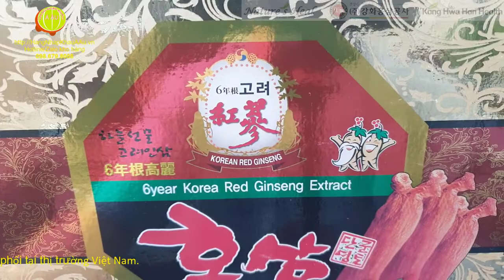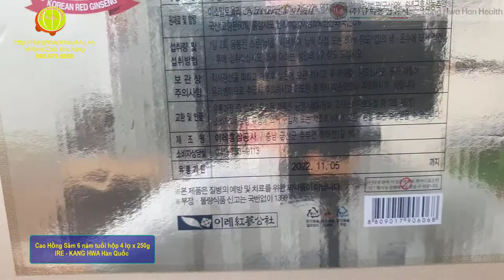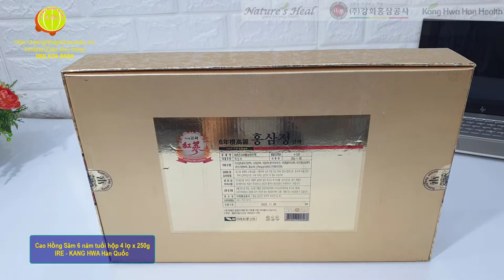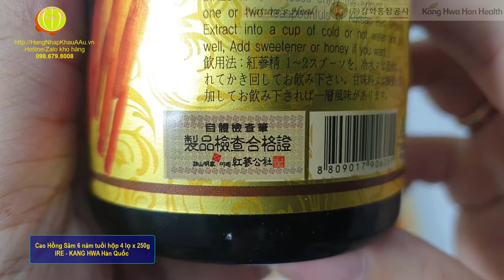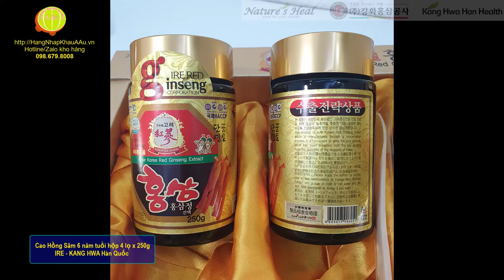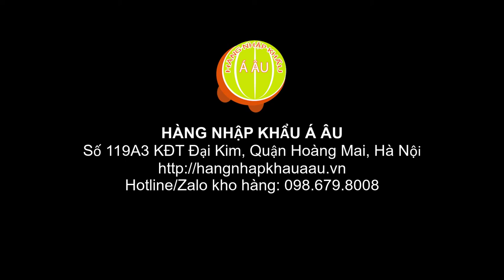Cao Hồng Sâm Hàn Quốc chính hãng IRE-KANG HWA hôp 4 lọ x 250g 🇰🇷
Cao Hồng Sâm Hàn Quốc IRE-KANG KWA 6 năm tuổi
(6year Korea Red Ginseng Extract)
Quy cách: Có 2 loại: hộp 2 lọ * 250g và hộp 4 lọ * 250g
Nhà sản xuất: IRE Red Ginseng Corporation - Hàn Quốc
Phân phối thị trường Hàn Quốc: Kang Hwa Han Health - Hàn Quốc
Phân phối thị trường Việt Nam: Hàng Nhập Khẩu Á Âu
Sản phẩm này do Công ty IRE sản xuất, Công ty Kang Hwa phân phối tại thị trường Hàn Quốc và Hàng Nhập Khẩu Á Âu phân phối tại thị trường Việt Nam, tuy nhiên thói quen của các đại lý vẫn thường gọi là cao hồng sâm Kanghwa, cho nên trong phần giới thiệu này chúng tôi để kết hợp tên nhà sản xuất và nhà phân phối là "IRE-KANG HWA"
* Cao hồng sâm Hàn Quốc là gì?
Cao hồng sâm Hàn Quốc (tiếng Anh: Korean Red Ginseng Extract, tiếng Hàn Quốc: 고려 홍삼 추출물) là sản phẩm được chiết xuất và cô đặc chủ yếu từ những củ nhân sâm 6 năm tuổi có chất lượng cao nhất, kích cỡ đạt chuẩn. Một hộp Cao hồng sâm Hàn Quốc mà Quý vị cầm trên tay cần phải trải qua các giai đoạn: (1) Thu hoạch nhân sâm tươi, (2) Sơ chế nhân sâm, (3) Phơi khô, (4) Hấp cách thủy, (5) Phơi khô gián tiếp tạo củ hồng sâm, (6) Chế biến thành cao hồng sâm cô đặc, (7) Đóng gói thành phẩm (Nguồn: SamNamLinhChi.vn).
Trải qua quá trình tinh chế theo dây chuyền hiện đại của Hàn Quốc, các thành phần dưỡng chất có lợi hội tụ trong cao hồng sâm Hàn Quốc bao gồm 34 loại saponin, 17 loại axit béo, 20 nguyên tố hóa học, protein, chuỗi axit amin, polysaccharides, các hợp chất polyacetylene và fenolic v.v...được kích thích tăng cao hơn 230% so với mức trung bình của nhân sâm.
* Thành phần Cao hồng sâm Hàn Quốc IRE-KANG HWA
- Cao hồng sâm Hàn Quốc IRE-KANG HWA chiết xuất hồng sâm Hàn Quốc 6 năm tuổi (thành phần rắn 60%, hàm lượng saponin trong hồng sâm là 70mg/g) chiếm 0,5%. Chiết xuất táo đỏ Hàn Quốc 5%,  Puerariae Radix hay chiết xuất sắn dây Hàn Quốc chiếm 8%, chiết xuất nấm linh chi chiếm 8%, sâm angelica gigas hay chiết xuất đương quy Hàn Quốc chiếm 5%,  Licorice hay chiết xuất cam thảo Hàn Quốc, cnidium hay chiết xuất xuyên khung, vỏ cam, peony hay chiết xuất hoa mẫu đơn, Rehmanniae Radix Preparata hay thục địa một dạng của Rehmannia glutinosa hay địa hoàng tươi, Cinnamon hay chiết xuất vỏ quế...
* Công dụng Cao Hồng sâm Hàn Quốc Ire-KangHwa
- Cao Hồng Sâm Hàn Quốc IRE-KANGHWA là sản phẩm giúp bồi bổ toàn diện, tăng cường sinh lực, chống lão hóa, tiểu đường, giảm cholesterol, hỗ trợ phòng chống và điều trị ung thư, điều hòa huyết áp, chống xơ cứng động mạch, chống stress, tăng sức đề kháng, tốt cho gan thận và tăng khả năng miễn dịch.
- Cao Hồng Sâm Hàn Quốc IRE-IKANGHWA giúp chống mệt mỏi, tăng cường sức khỏe, giúp bạn lao động trí óc và chân tay nhanh nhẹn hơn.
- Cao Hồng Sâm Hàn Quốc IRE-KANGHWA giúp tăng hiệu suất hoạt động tư duy và thể lực. Chống lão hóa, cải thiện chức năng của não ở người lớn tuổi, tăng khả năng tập trung trí tuệ, tăng trí nhớ.
- Cao Hồng Sâm Hàn Quốc IRE-KANGHWA giúp điều hòa huyết áp, phục hồi huyết áp cho cơ thể do mất máu, bên cạnh đó còn có thể ổn định đường huyết cho người huyết áp cao.
Hướng dẫn sử dụng Cao Hồng Sâm Hàn Quốc Ire-KangHwa
- Ngày uống 2 lần mỗi lần 1-2 thìa (thìa 1g kèm theo) pha với 80 ml nước ấm, uống vào buổi sáng và trưa trước hoặc sau bữa ăn 30 phút. Không nên uống buổi tối.
Mua Cao Hồng Sâm Hàn Quố IRE-KANGHWA ở đâu uy tín?
Hàng Nhập Khẩu Á Âu được biết đến là một trong những nhà nhập khẩu và phân phối sỉ hàng tiêu dùng nổi tiếng tại Việt Nam. Chúng tôi phân phối sỉ toàn quốc nhiều thương hiệu lớn của Hàn Quốc mà đông đảo Người Việt Nam được biết đến như TPCN có: DAEDONG, DAEHAN , KANGHWA, KWANGDONG, SAMSUNG PHARM, DONG-JIN, KOREAN RED GINSENG BIO, TWFOOD, ACHIMMADANG…, hóa mỹ phẩm có THE FACE SHOP, PIGEONG, NEXXEN, NATURE REPUBLIC..., thực phẩm có DAESANG, CJ, hàng gia dụng có SANDOKKAEBI, P&G...Chúng tôi tìm kiếm và mong hợp tác với các đại lý phân phối toàn quốc.
Xem thêm:
Video Youtube - Cao Hồng Sâm Kanghwa, Cao Hắc Sâm Kanghwa, Cao Sâm núi Kanghwa hũ 1kg
Video Youtube - Cao Hồng Sâm Hoàng Đế Hoàng Hậu Hàn Quốc ACHIMMADANG hộp 2 hũ x 500g